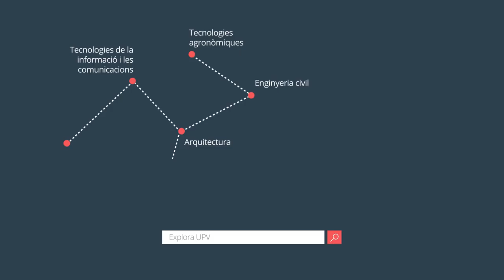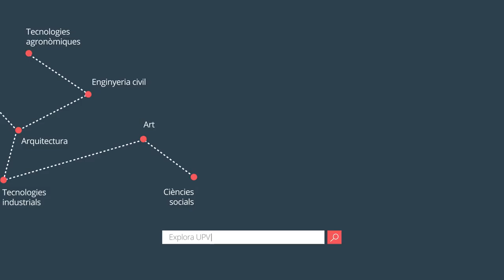R+D+i Universitat Politècnica de València